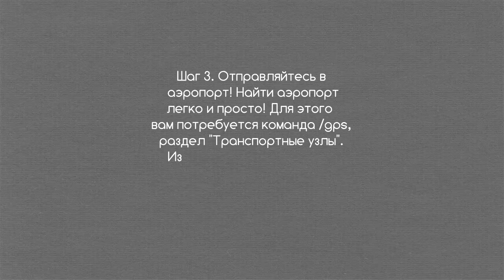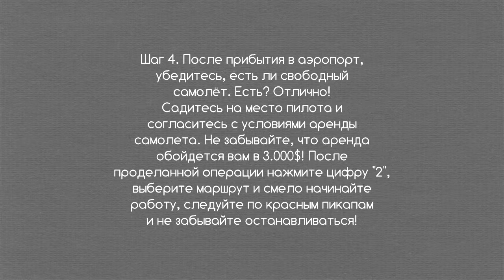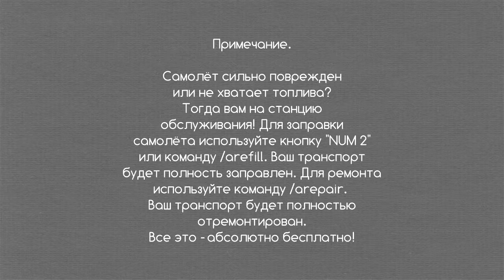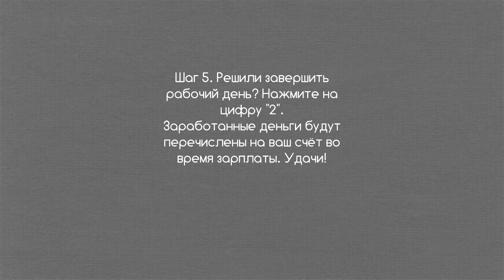Я - Пилот на Advance RP! - GTA SAMP [FAQ]